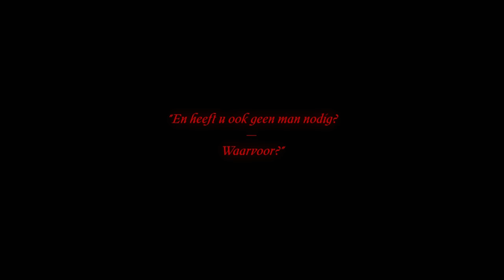Novaa - Almond Eyes (Official Music Video)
new album SUPER NOVAA will be out 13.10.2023

I'm going on tour:
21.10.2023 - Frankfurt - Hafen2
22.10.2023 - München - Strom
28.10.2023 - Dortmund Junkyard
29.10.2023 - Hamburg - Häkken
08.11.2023 - Nürnberg - Roter Salon (neu!!!)
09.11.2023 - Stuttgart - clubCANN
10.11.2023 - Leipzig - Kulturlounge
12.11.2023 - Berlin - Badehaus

New single "AI Am In Love" from the forthcoming second album out now

Director: Dirk Rauscher
Camera & Edit: Simon Roloff
1st AC: Christian Görmer

Supported by Initiative Musik gGmbH with project funds from the Federal Government Commissioner for Culture and the Media.

ALMOND EYES Lyrics:

How can you tell that she wants it
Is it the look in her eyes
or the way that she smiles
now that she’s biting her lips
licking her fingertips
So now you know that she wants it
Why would she dress up like this
if she ain’t looking for it
she’s dancing all on her own
waiting for you to come over

I know where this is heading
lights are flickering in here
Body tension rising
why you smile so sincere
I smell your intention
don’t you dare to lie
I can see it in your
big brown almond eyes

Now you’re leaning over
I am crossing my legs
Is it getting colder
or could it be my head
Keep it cool don’t answer
even if he tries
something gleaming in his

Whatever I wear, whatever I look like
I’ll always be wrong when I dress like a woman
Whenever I move the way that I want to
I’ll always be wrong when I feel like a woman

Get your hands off me
don’t you think that I ask for it
I don’t want your kiss
don't you think that I want you now
I won’t play it down
And I tried so hard to let it go
I was quiet and watched your one man show

You can’t get me something
I don’t want you to stay
so you’re better running
now stop looking my way
This is not your body
this was always mine
Nothing sweet about the look inside
your almond eyes